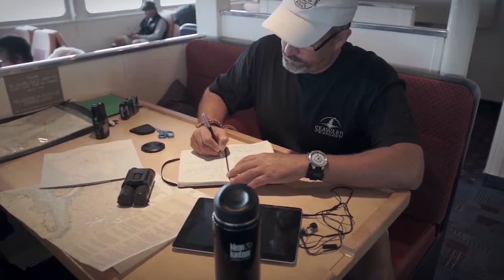The Ikkatsu Project - Trailer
The Ikkatsu Project
2 x 41 Min HD TV Series
Producer: Essex Media Explorations Production
Year: 2014
Theme: Environmental, Exploration, Kayak, Science
Audio: English
Subtitles: N/A
Synopsis
The Ikkatsu Project is dedicated to exploration, education and advocacy in the service of the ocean. Ikkatsu is a Japanese word that means “united as one,” which is a concept that the tsunami debris illustrates in a powerful way. This expedition is an attempt to understand how we are connected, one society to another, and how no matter how distant and unconnected something may seem at first glance, we are all riding on the same planet. The vast expanse of the oceans doesn’t keep us apart; it is what joins us together. With the debris from the 2011 Japanese tsunami drifting on ocean currents toward the coast of North America ahead of its projected schedule, a small group of skilled sea-kayakers is setting out to document the flotsam as it begins to come ashore along the remote and roadless Washington coast. Ikkatsu Project also follows two citizen scientists as they travel to a remote region of south-central Alaska. This expedition focusses on the issue of marine debris and the effects that human activity is having on the seldom-seen places of this planet.